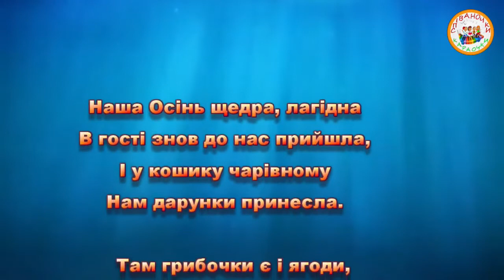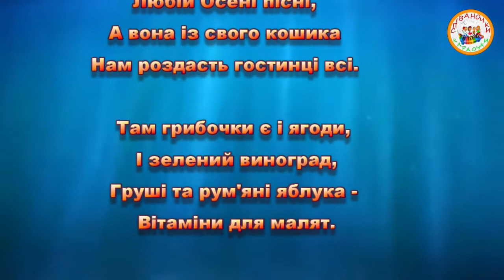ОСІННІЙ КОШИК (ПЛЮС)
ОСІННІЙ КОШИК
Музика та слова В. Супрун,
переклад Т. Попель

Наша Осінь щедра, лагідна
В гості знов до нас прийшла,
І у кошику чарівному
Нам дарунки принесла.

   Там грибочки є і ягоди,
    І зелений виноград,
    Груші та рум'яні яблука -
    Вітаміни для малят.

Заспіваємо ми весело
Любій Осені пісні,
А вона із свого кошика
Нам роздасть гостинці всі.

    І зелений виноград,
    Вітаміни для малят.